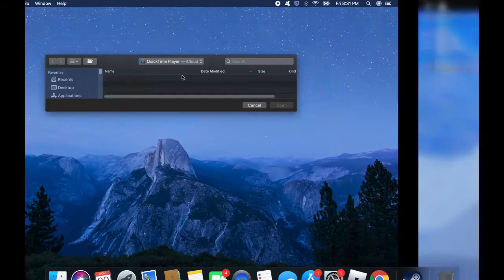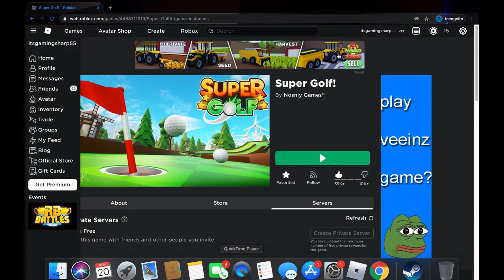Super golf Seromics Curse does not work on Gaming Ft Seromic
Seromics Curse will not work on me